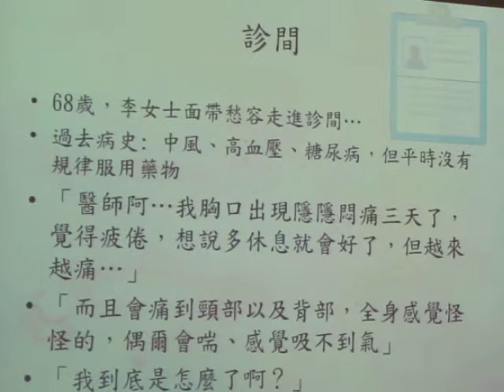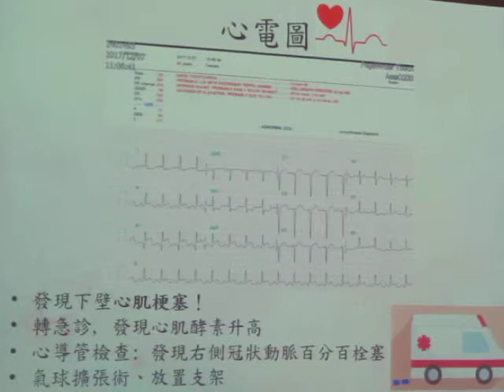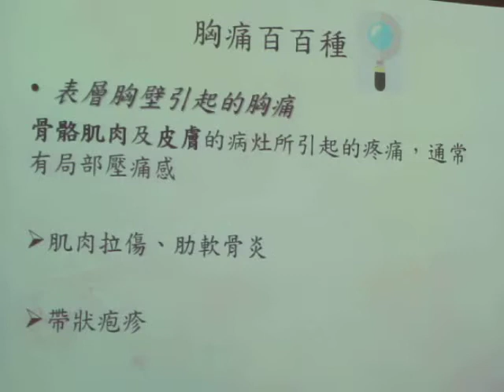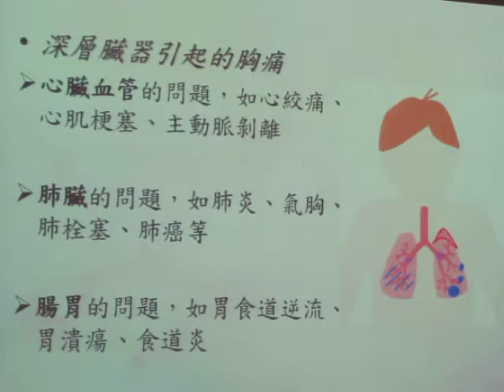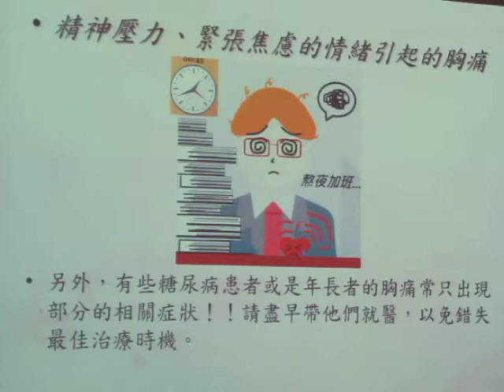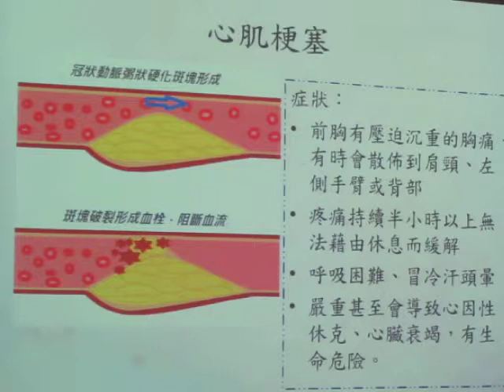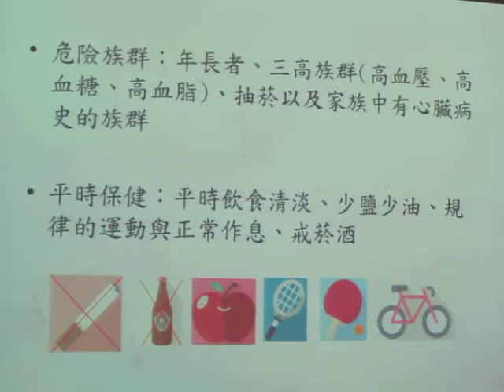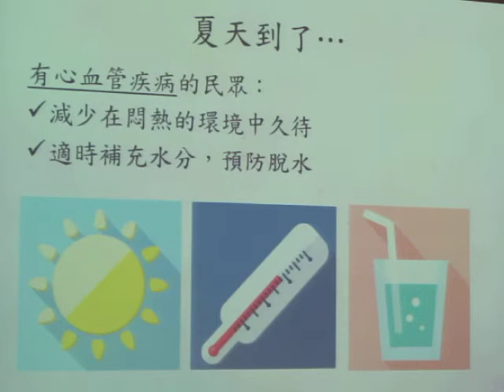民正新聞記者:蔡永源報導胸悶、疲倦勿輕忽 小心心肌梗塞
68歲李女士平日在市場賣菜，有高血壓、糖尿病病史，但未規律服藥。近日感到胸悶痛，原以為可能是比較疲憊，多休息會改善，但連續三天疼痛越來越頻繁，而且痛會延伸到頸部以及背部，全身呈現疲倦感，偶而呼吸困難，趕緊就醫治療，檢查發現下壁心肌梗塞，轉由心臟內科施予心導管氣球擴張術並放置支架，所幸經立即治療脫離險境。

     心肌梗塞是冠狀動脈粥狀硬化斑塊的破裂形成血栓，阻斷供應心臟的血流使心肌缺氧壞死。症狀為前胸有壓迫沉重的胸痛、有時會散佈到肩頸、左側手臂或背部、疼痛持續半小時以上無法藉由休息而緩解、呼吸困難、冒冷汗頭暈，嚴重甚至會導致心因性休克、心臟衰竭，有生命危險。台南市立醫院家醫科黃靜怡醫師提醒，家中年長者或糖尿病患者，常只會表現出某些相關症狀，譬如虛弱疲倦、上腹痛、呼吸喘或背痛…等，常被誤認為小感冒、疲累而忽略疾病的嚴重性，錯失最佳治療時機。

     心肌梗塞的高危險族群為年長者、三高族群(高血脂、高血糖、高血壓)、抽菸以及家族中有心臟病史的族群。建議平時從日常生活習慣著手以達預防與保健的目標。三高的患者務必按時服藥並定期回診；心血管疾病患者，血壓應控制在140/90mmHg以下，併有糖尿病者須控制HbA1c7.0%，以及併有高血脂者須控制總膽固醇在160mg/dl，低密度膽固醇在70mg/dl為目標。

    黃醫師提醒，有心血管疾病的患者須注意，心肌梗塞不是只有冬天才會發生，夏天仍須注意，台灣夏季氣候高溫悶熱，若在戶外曝曬太久，也容易導致體溫上升、心跳加速，心臟負擔增加，若再加上過多水分的流失，此時都可能誘發心絞痛、心肌梗塞的情況出現。故切勿在悶熱環境中久待，以及須適時多補充電解質水份，以防脫水增加血栓形成的機會。黃醫師強調，慢性病患者一定要按時服藥，運動與規律生活，身體有任何不適，千萬不要輕忽，以免發生憾事。